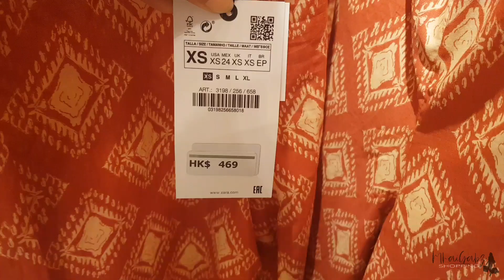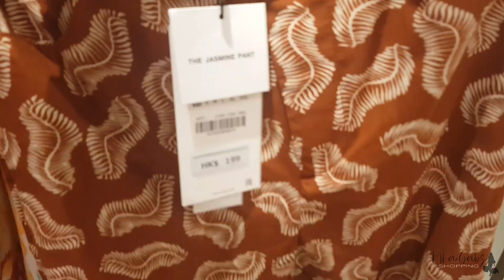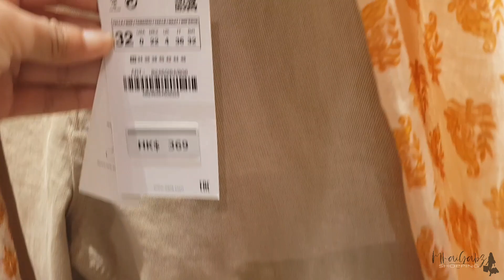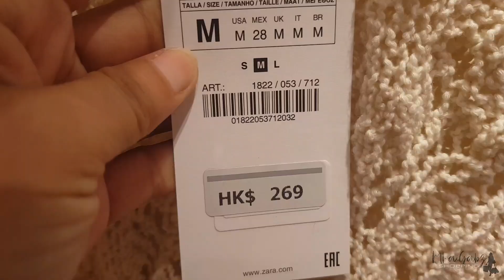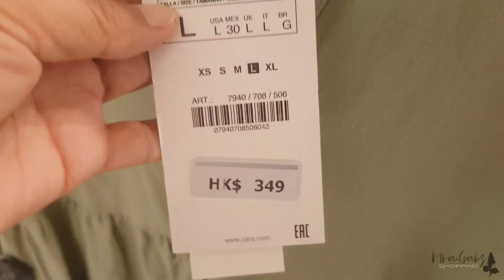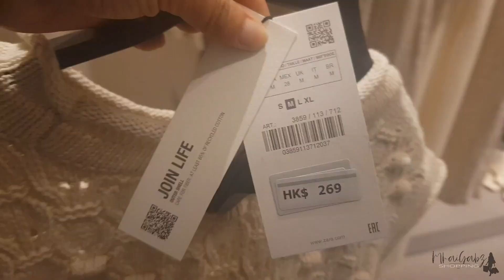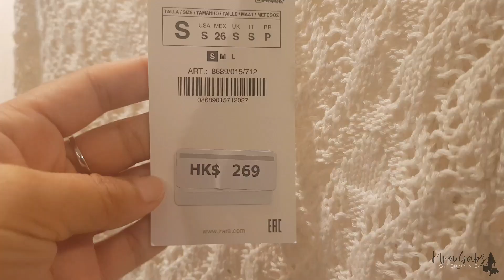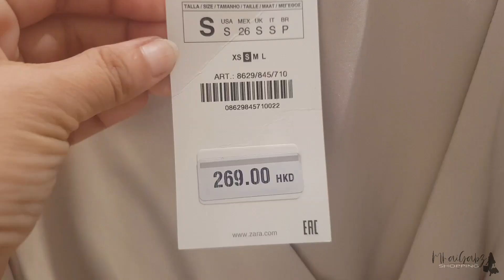ZARA LATEST SUMMER COLLECTION IN STORE & ONLINE | zaranewin Shop Up with me